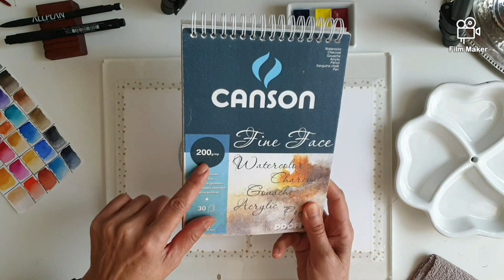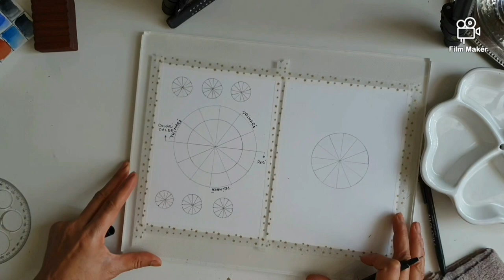Cercul cromatic al culorilor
Talentul se cultiva, insa numai prin exercitiu, perseverenta si studiu continuu.
Cu fiecare pas,  suntem mai aproape de a cunoaste, de a stii ce anume ne place, ceea ce ne definesc gusturile, perceptia asupra culorilor si a ceea ce ne inconjoara.💛